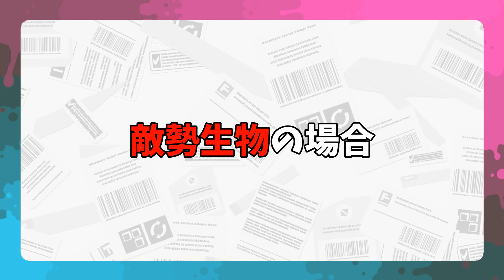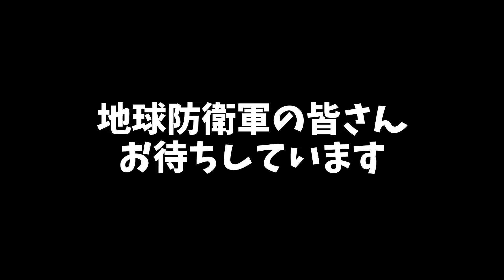【新ルール】危険なエリアからアサリを自陣に持ち帰れ！運べ働きアリ！【スプラトゥーン３】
スプラ3で新ルール！